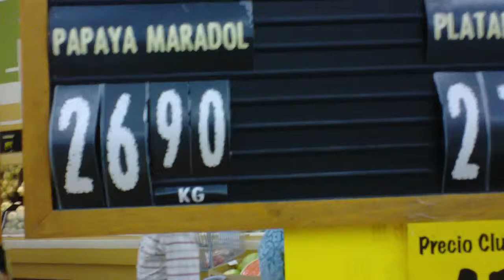ESTO ES - Una papaya